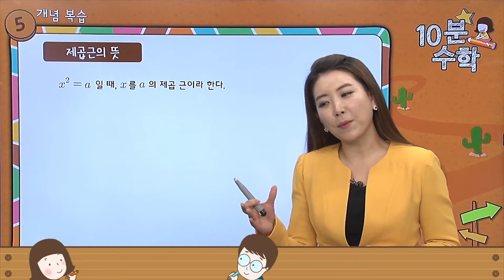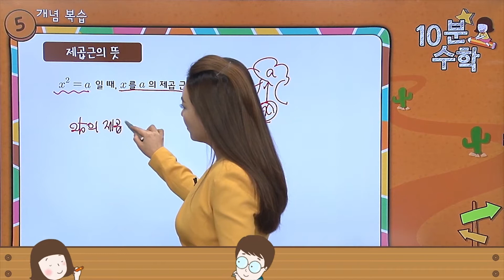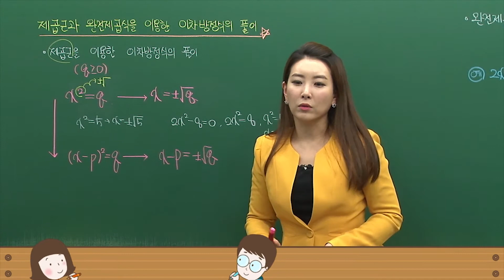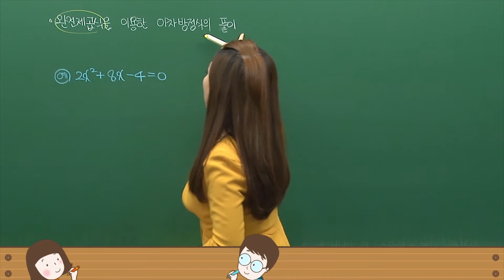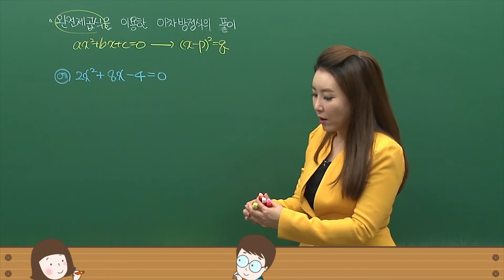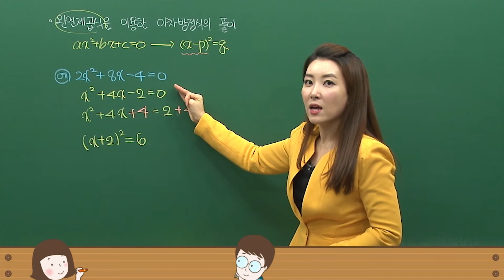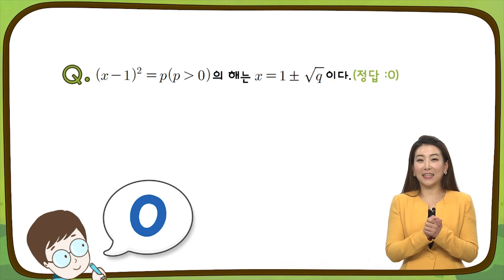[달음이 달자와 함께하는 10분 달달 수학] 제곱근과 완전 제곱식을 이용한 이차방정식의 풀이 | 중학수학개념끝장내기 | 중학수학공부법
10분 동안 제곱근과 완전 제곱식을 이용한 이차방정식의 풀이에 대해 알아보자.